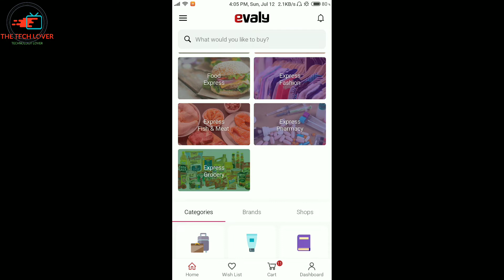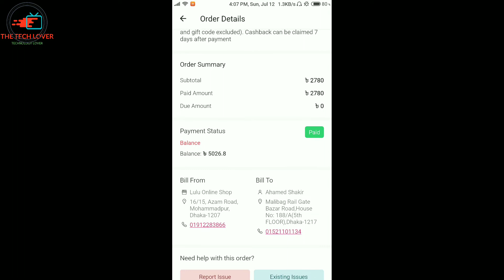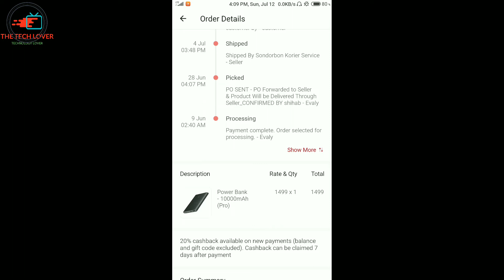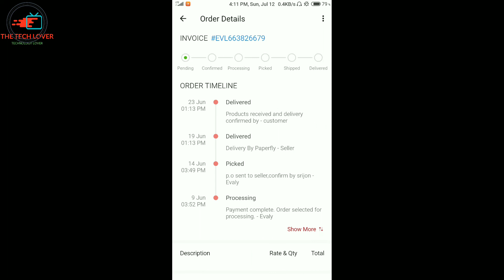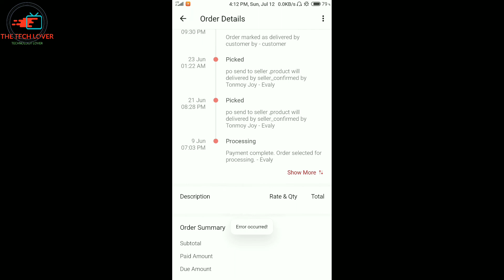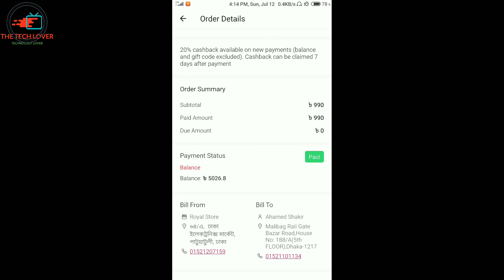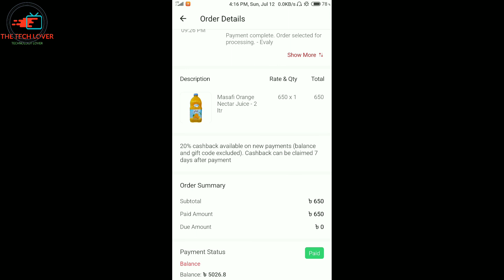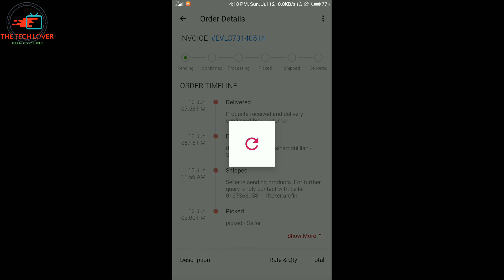ইভ্যালিতে যে ভুল গুলো করবেন না||অর্ডার করার আগে অবশ্যই পুরো ভিডিও টা দেখুন।